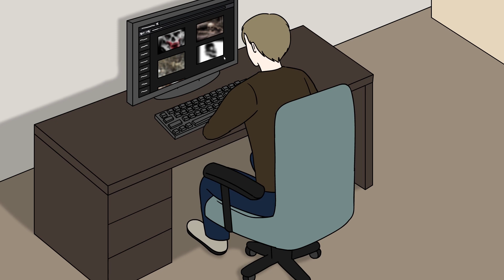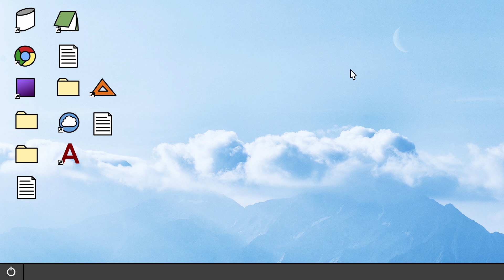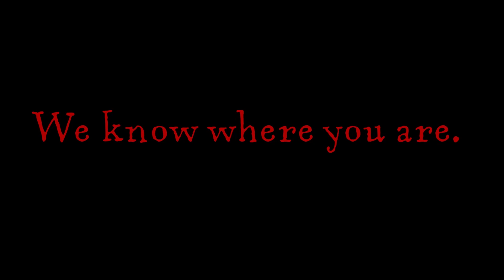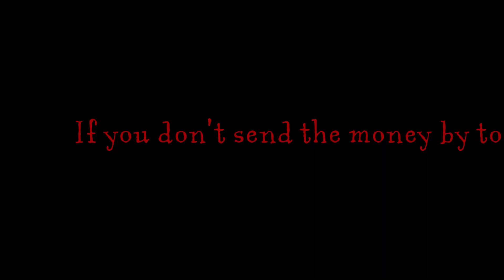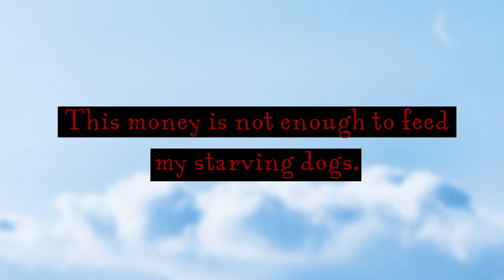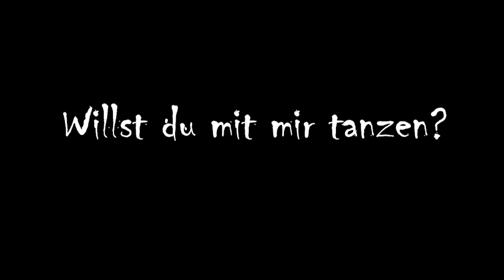Das VERSTÖRENDE Deep Web Video | Wansee Horrorstory